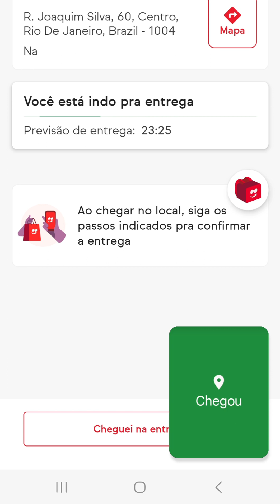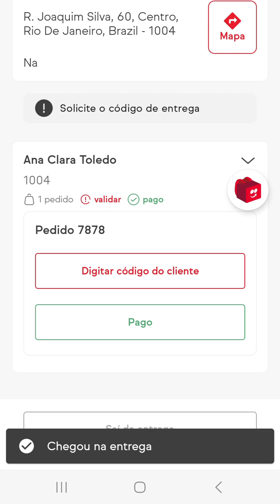Botafogo para centro do Rio de Janeiro mais um entregar com sucesso